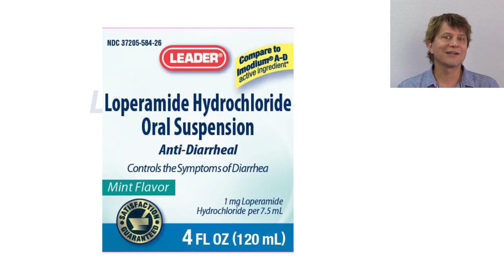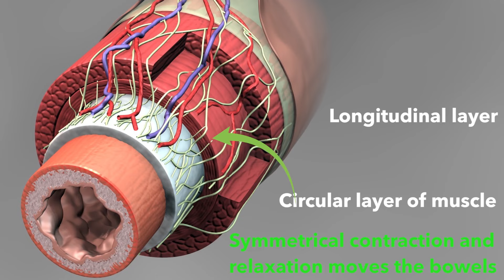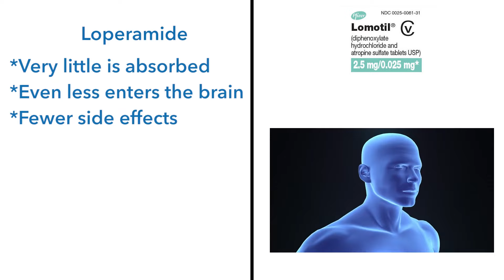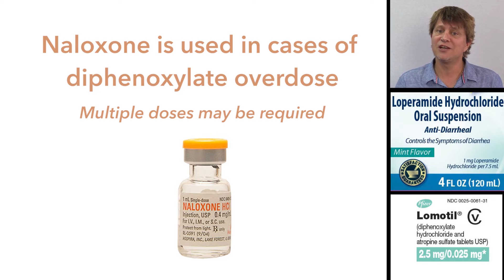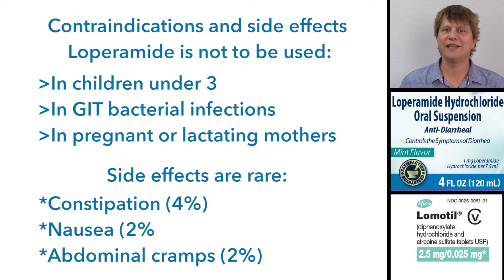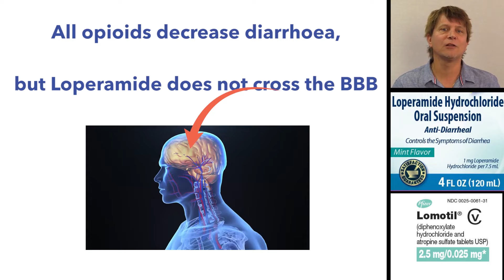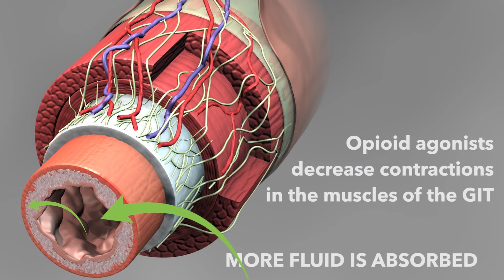Opioid antidiarrheal medications: Loperamide and diphenoxylate